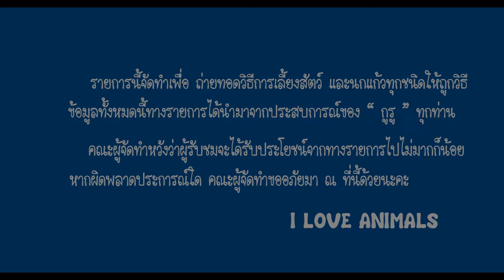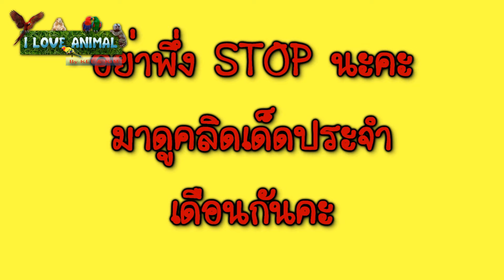รายการ I LOVE ANIMAL : ตอนที่ 1 อุปกรณ์ที่ต้องเตรียมในการเลี้ยงนกลูกป้อน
รายการนี้อยากให้คนหันมาเลี้ยงนกแก้วให้ถูกต้อง

อย่าลืมเข้าไปกด LIKE เพจ และร่วมสนุกกับทางรายการได้ครับ

ถ้าหากคุณมีข้อมูลดีๆอยากให้เราเผยแพร่เพื่อเป็นวิทยาทาน ติดต่อได้ที่